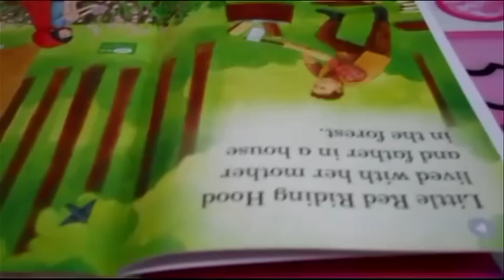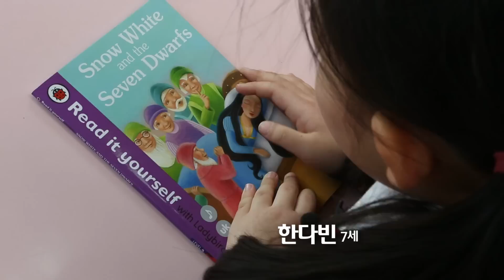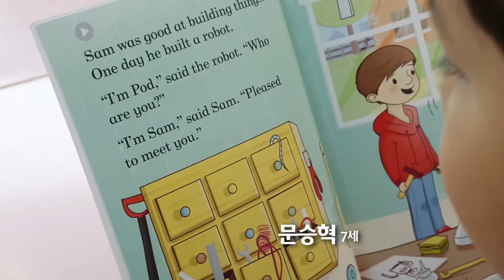Read it yourself with Ladybird 아이들 활용기